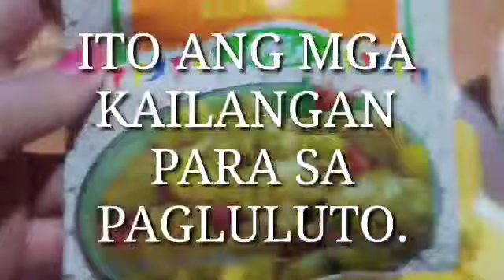BUDZ| VERSION OF CHICKEN CURRY.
CHICKEN CURRY